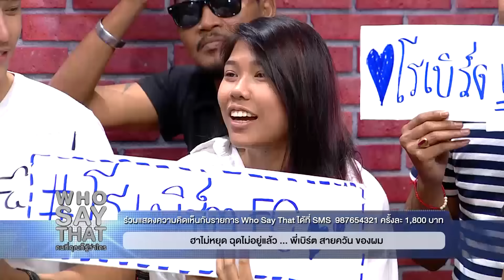บริษัท ฮา ไม่จำกัด : ตอน WHO SAY THAT [09 ต.ค. 59]